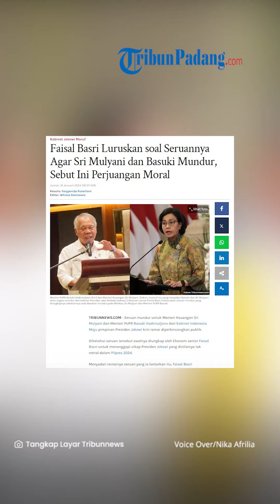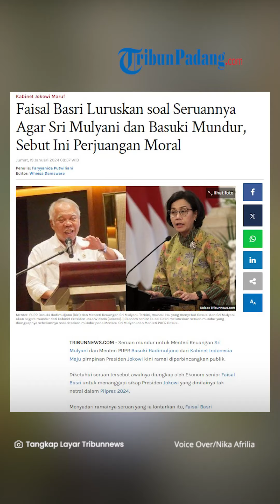Faisal Basri Serukan Sri Mulyani dan Basuki Mundur dari Kabinet Jokowi: Ini Perjuangan Moral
TRIBUN-VIDEO.COM - Seruan mundur untuk Menteri Keuangan Sri Mulyani dan Menteri PUPR Basuki Hadimuljono dari Kabinet Indonesia Maju pimpinan Presiden Jokowi kini ramai diperbincangkan publik.

Diketahui seruan tersebut awalnya diungkap oleh Ekonom senior Faisal Basri untuk menanggapi sikap Presiden Jokowi yang dinilainya tak netral dalam Pilpres 2024.

Faisal Basri meluruskan bahwa dirinya tak secara langsung membujuk Sri Mulyani dan Basuki untuk mundur dari kabinet.

Ia hanya mendesak dan menyuarakan hal itu kepada masyarakat saja.

Bahkan Faisal juga mulai menjaga jarak dengan Sri Mulyani dan Basuki, atau dengan menteri Jokowi lainnya.

Lebih lanjut, Faisal mengaku mengenal Sri Mulyani sebagai sosok yang berintegritas, tapi menurutnya kini Sri Mulyani sudah mulai resah.

Menurut Faisal saat ini para menteri, termasuk Sri Mulyani sedang mengalkulasikan berbagai dampak jika mengundurkan diri.

Hingga kini, Faisal belum mendengar langsung pernyataan mundur, baik dari Sri Mulyani maupun Basuki.

Faisal merasa, para menteri Jokowi ini masih menunggu momentum yang tepat untuk mundur dari Kabinet Indonesia Maju.

Faisal pun meminta publik untuk terus menyerukan agar menteri-menteri di kabinet pimpinan Jokowi ini mundur.

Karena baginya ini adalah perjuangan moral yang damai.